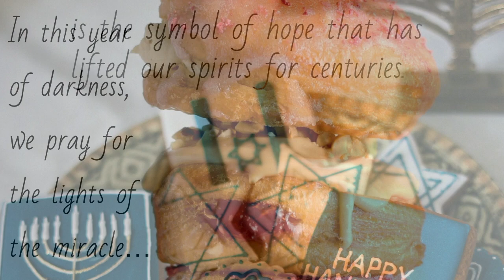Hanukkah Greetings 1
Hanukkah brings light to these dark covid days